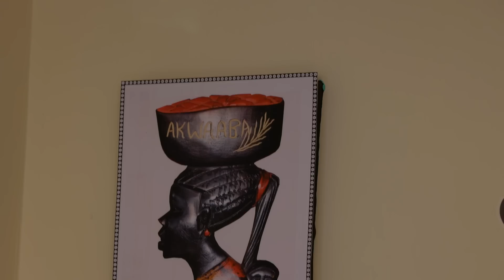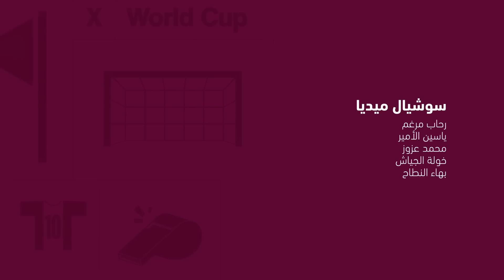جربت أكلات كأس العالم الشعبية للدول المشاركة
تعالو نعيشو جو كاس العالم بطريقة مختلفة شوية
نبي نجرب اكلات بعض الدول المشاركة
البداية بغانا 🇬🇭 وبعدها دولتين ثانيات تكتشفوهن في الحلقة 😃